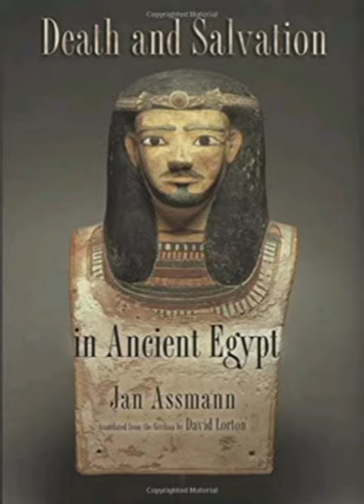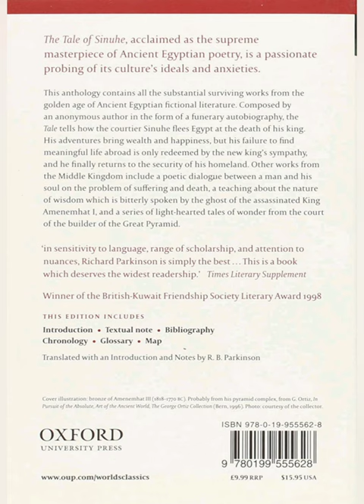The top 5 best books on Ancient Egypt.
This video is about top 5 best books on Ancient Egypt.recommends books that take us away from the elite context of Egyptian history and focus on the 'normal' lives of Egyptians.these book are

1.Death and Salvation in Ancient Egypt by Jan Assmann
2.Visual and written culture in ancient Egypt by John Baines
3.The Chapel of Ptahhotep by Paolo J. Scremin & Yvonne M. Harpur
4. Village Life in Ancient Egypt by Andrea McDowell
5.The Tale of Sinuhe and other ancient Egyptian poems by Richard Parkinson